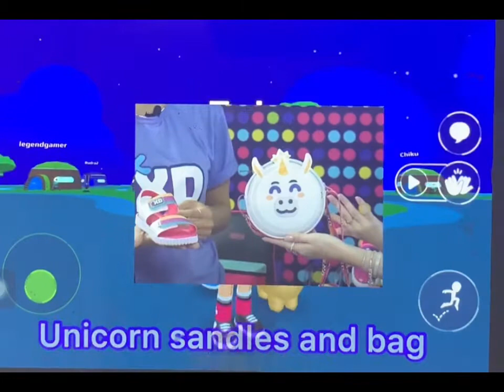Spoilers of Pampili PKXD